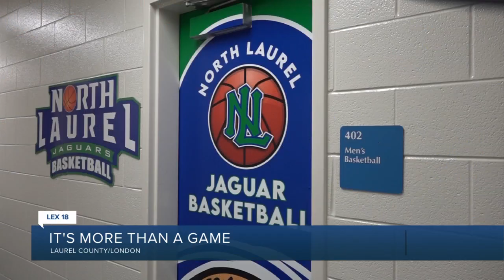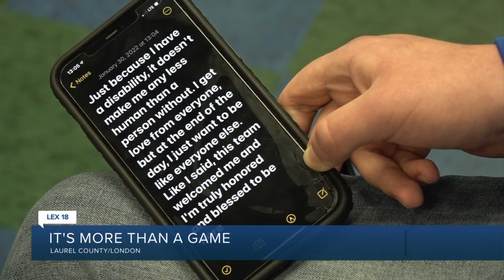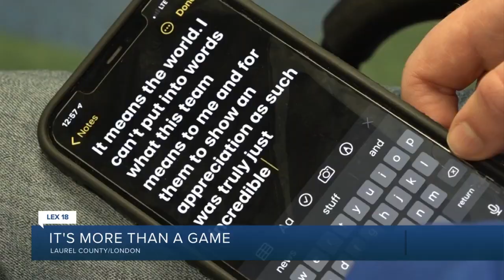It's more than a game